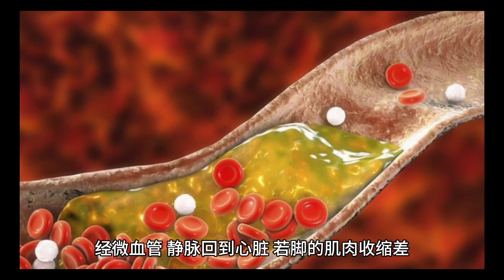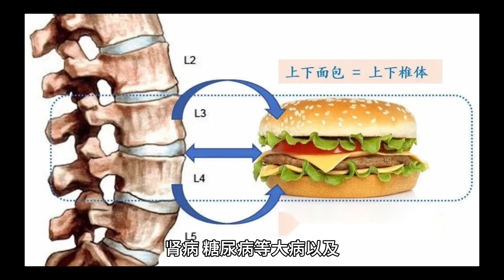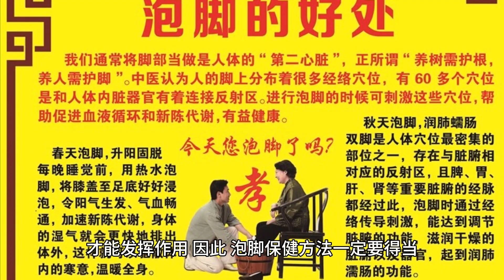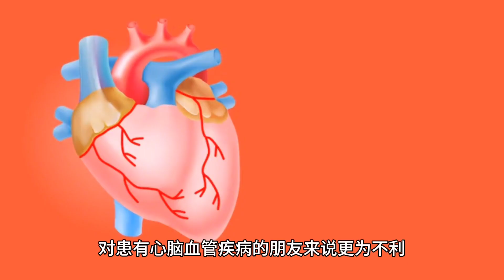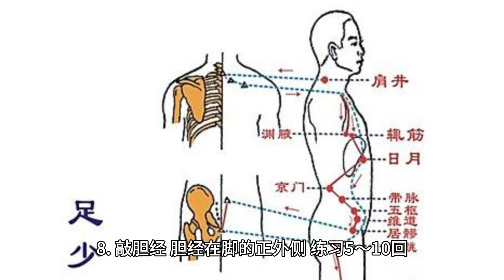脚保健的九个小方法